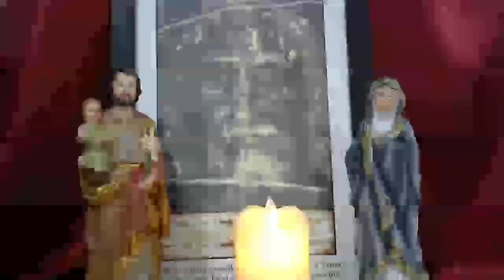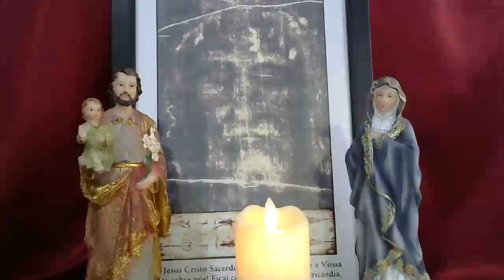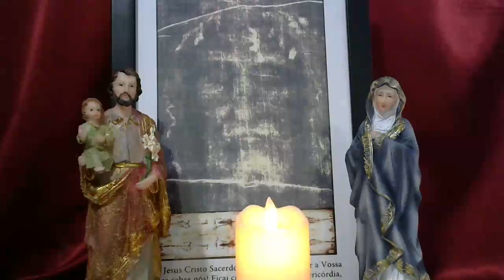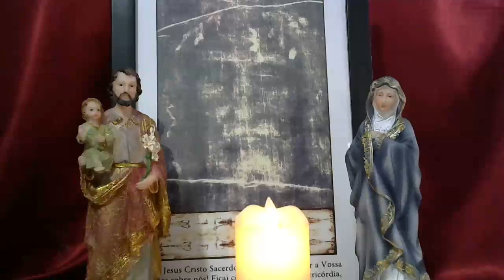Novena e Terço da Sagrada Face de Jesus – 08/01/2021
1- Ladainha do Preciosíssimo Sangue,
2- Novena da Sagrada Face
3- Terço da Sagrada Face de Jesus em súplica pelo fim da pandemia.
4- Consagração à Sagrada Face
5- Ladainha da Sagrada Face
6- Oração à Sagrada Face pelo nosso País e por nossas famílias
7- Benção de Aarão